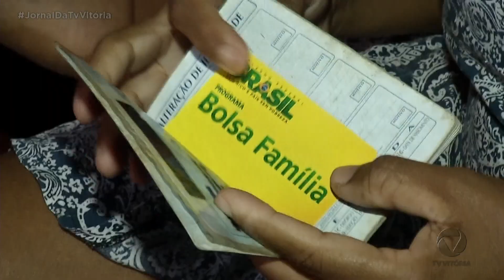Início do Bolsa Família